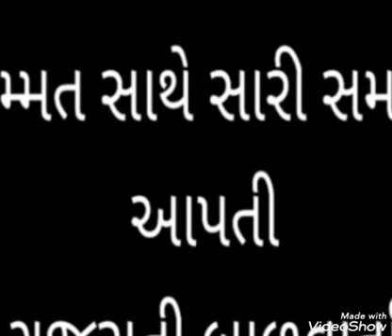Gujarati bal varta.... dolphin & crocodile story